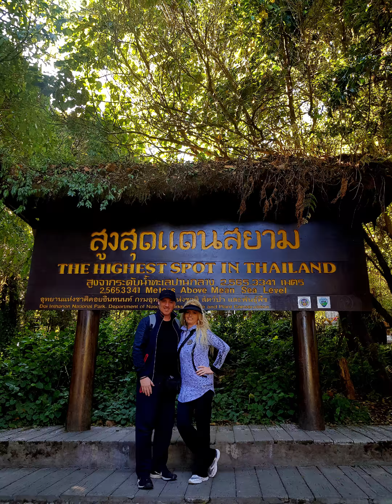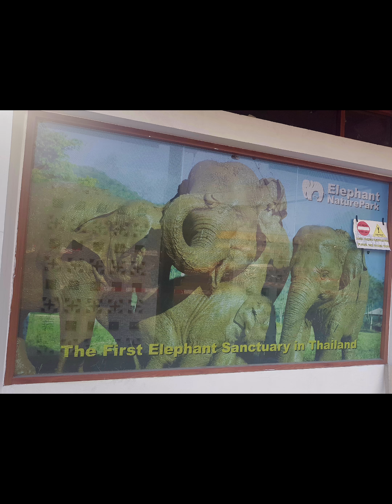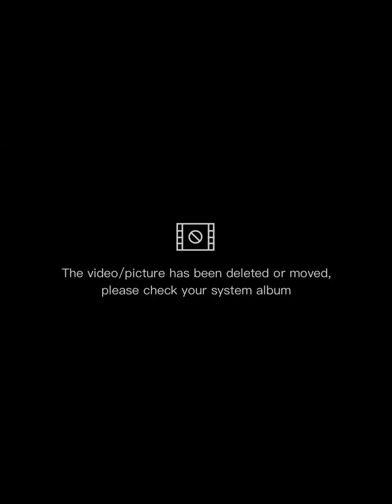Petra Roi , Damiano Roi - Thailand 2019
Petra and Damiano Roi - Thailand 2019 Travel Vlog ( Bangkok, Chiang Mai, Krabi )